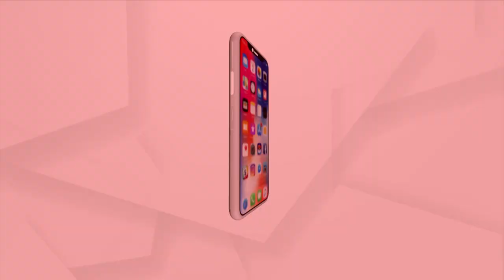Rok Thok | Weaponless Forest Guards Are Defenseless In Front Of Armed Poachers